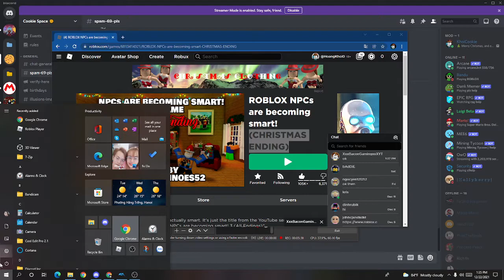How to get Christmas Ending in NPC are becoming smart! | Roblox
Merry Christmas to you guys!

Made by KhoiCookie